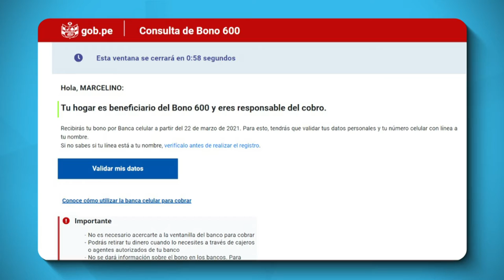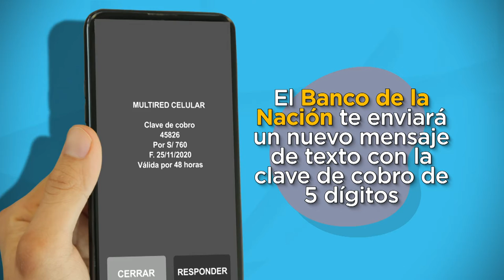Bono600 | Banca celular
🤔 ¿Eres beneficiario del Bono600 y debes cobrarlo a través de la banca celular?
⬇️ Pon atención al siguiente video.
✅ Recuerda que si tienes dudas puedes llamar a la línea gratuita 101 o ingresa a